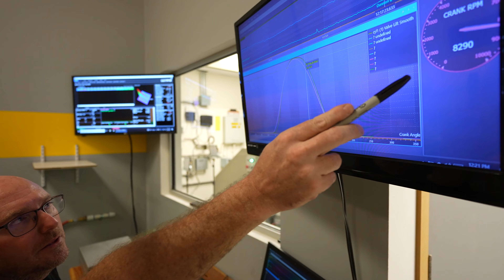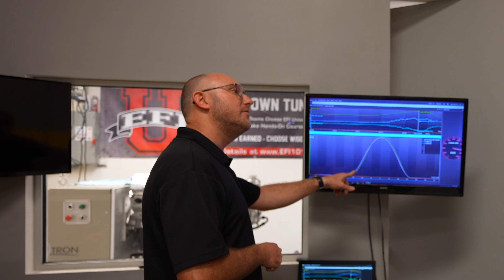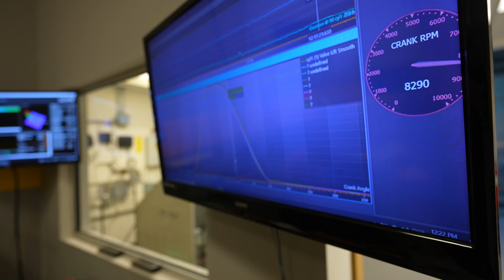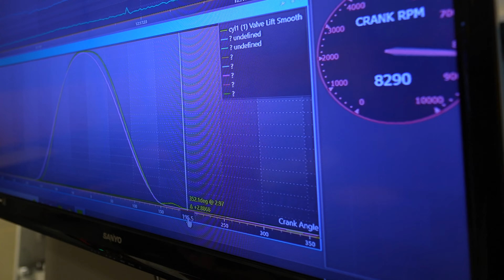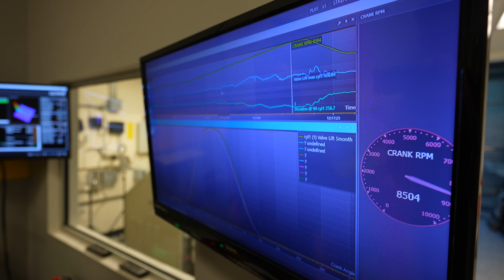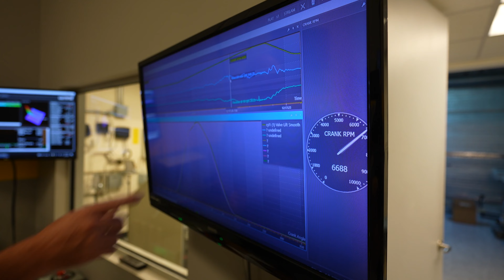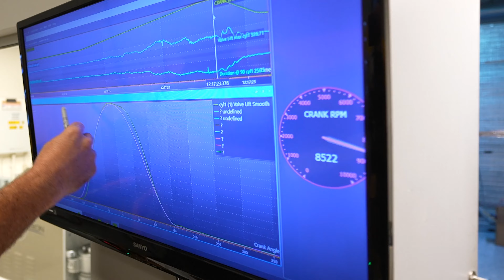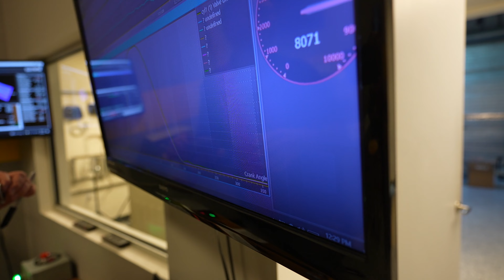Testing America's Fastest Street Car Engine With NO Rods Or Pistons!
After breaking a bunch of valvetrain parts on the Sorceress, Ben at EFI University stopped by our pits and said he could help! We have been working on a bunch of things over the last 6 months and have learned a TON! Here is an update on where we are at!